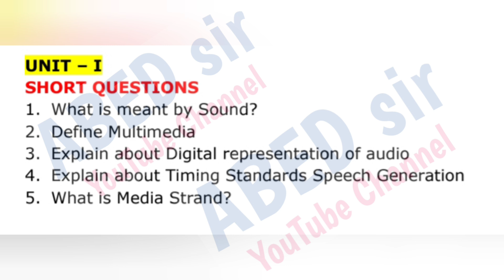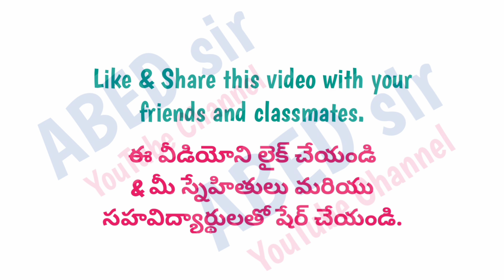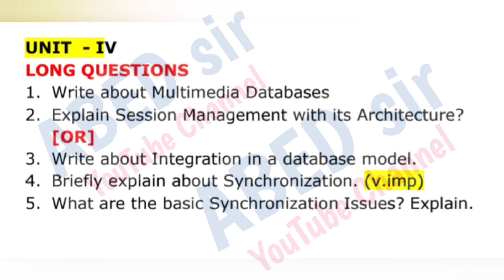multimedia Systems Imp Questions 2024 Bcom 6th VI Sem semester important OU KU PU TU MGU SU